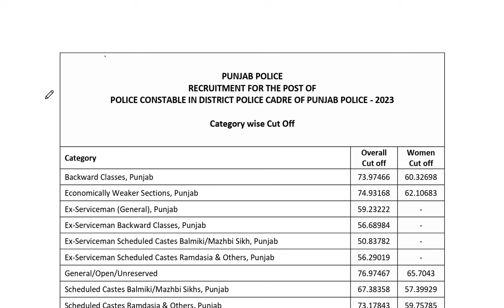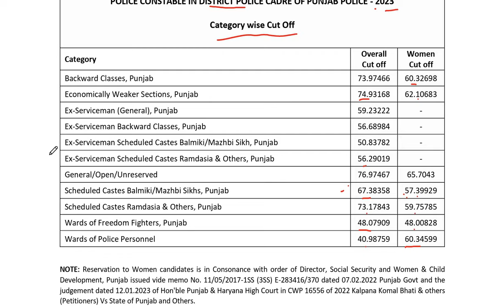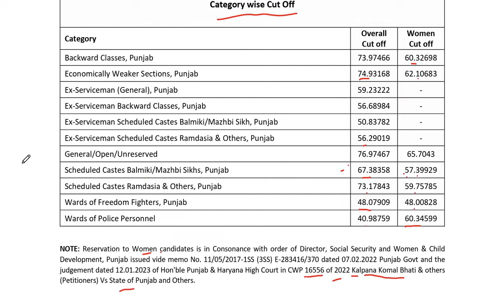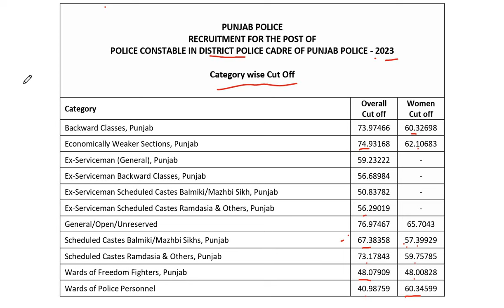PUNJAB POLICE CONSTABLE 2023 RESULT OUT | PUNJAB POLICE 1746 DISTRICT CADRE CONSTABLE RESULT OUT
LINK TO CHECK CUTOFF OF PUNJAB POLICE CONSTABLE 2023 -